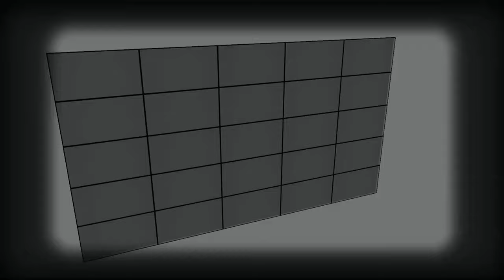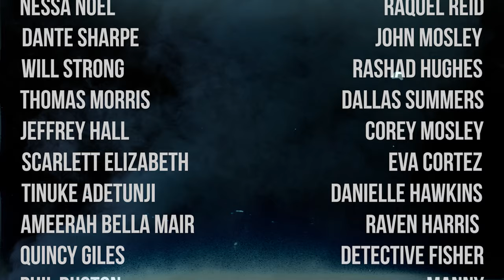Perspectives Episode 1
In this episode of Perspectives, we introduce the two lead characters, John & Raquel as they are experiencing the most intense 24 hours of their life.

CREATIVE TEAM
Written|Directed|Edited|Executive Produced|Sound design: Frank Deniro
Director of Photography: Born Supreme
1st Ad: Arbed Marie & Erika Mays
Sound Recordist: Ladarius Winns

CAST FOR EPISODE 1
Nessa Noel | Raquel Reid
Dante Sharpe | John Mosley
Quincy Giles | Det. Fisher
Scarlett Elizabeth | Eva Cortez
Thomas Morris | Dallas Summers
Will Strong | Rashad Hughes
Kyra Knox | Anita Reid
Deshawn Devante | Pills
Tinuke Adetunji | Danielle
Phil Ducton | Manny
Tyrone Reeves | Six
Ameerah Bella Mair | Raven Harris
Jeffrey Hall | Corey Mosley

Deniro Vision, LLC.